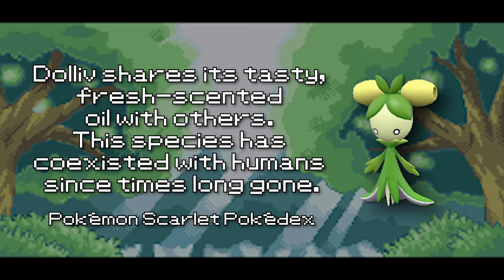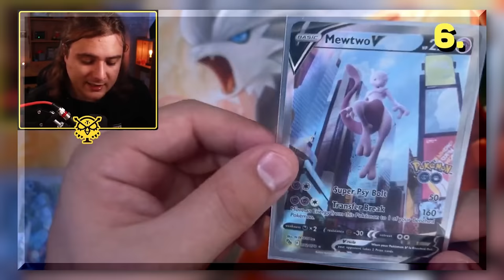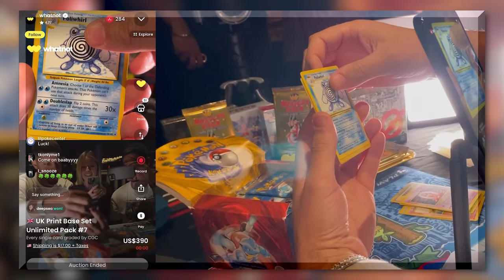The 10 most surprising Pokedex entries in Scarlet and Violet!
Credits

Thank you parteons of December

Keven
Shadowloupe
INFIN8
Draca Rose
ghazlightyear
maidenhairtree
Lukas
Kimai
Anthony Lee
Leesah
Dharc1313
ExHappyFace
NavyBlueSuicune
Panther J
Joey Tomacchio
deena mynors
Imzadi
Eliott Rogers
Joe Brook
Lucas Gates
Jedruben
Jai Smith
PokeBliss
PokéMenz
Purple Pippi
Dakota -Boo Crimson
Nathan Arcienega
chris muir
Gothimo
Roco
Gavvy Duncan
Kevin Singam
Ryan McBee
Lockstin of Gnoggin
Amy R.
MayaFrost
uhdajorge
SlashingManticore
Carlton
smolowo
Florence Millar
Toni Spatz
Marvin01994
Austin
Guillaume Homier
Charmander Aznable
Sam DeLeon
Yoni Sobin - The Nerd Therapist
Steven Reichman
Dakota(Boo) Wheatley
George White
Alister
Tom McKee
Citrinelle
Michael Stipp
Victor Angel DeSouza
Matt Squared
Code_Lemia
Bulba Paul
christie ward
Ed Jepson
Ylva Gløersen
JD
Bonnie Fiddis
ManInACan
Rees
Héctor Rodríguez
Caleb Nidey
ThatWeebyGamer
Galen "Lea" Skibyak
Toxicsnivy